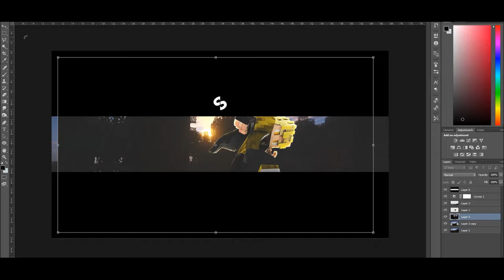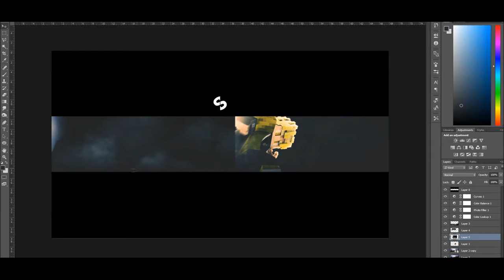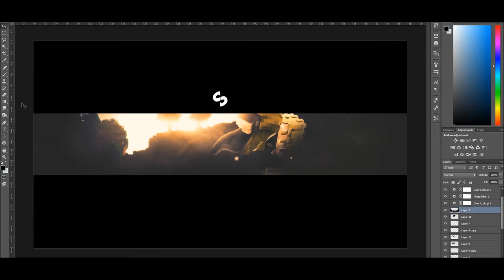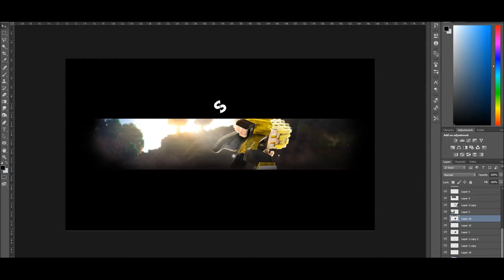Minecraft Banner Speedart - WayOTF | Ep. 50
I think that this is solid proof I'm back haha. This is a Minecraft Banner I made for WayOTF, Enjoy the Speedart!

[MORE INFO]

Vicetone - Fences (feat. Matt Wertz)

Skype: FrozenArrowYT